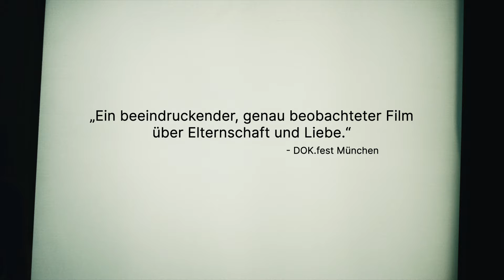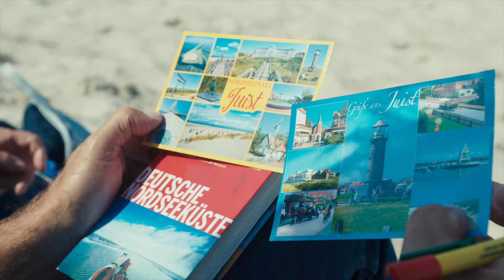JENSEITS VON SCHULD - Offizieller Trailer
Offizieller Trailer zum Dokumentarfilm JENSEITS VON SCHULD von Katharina Köster und Katrin Nemec.
Deutscher Kinostart: 19. September

Gewinner des kinokino Publikumpreises / DOKfest München

JENSEITS VON SCHULD erzählt die Geschichte von Ulla und Didi, die sich bemüht haben, ihren Sohn mit Liebe und Vernunft zu erziehen. Nichts in ihrem Leben deutete darauf hin, dass ihr Sohn eines Tages zu einem Mörder werden würde.

Von einem auf den anderen Tag ist die Schuld ihres Sohnes über Ulla und Didi hereingebrochen und seitdem ist ihr Leben unweigerlich mit diesen Taten verknüpft. Auch nach Jahren rotieren noch immer Fragen im Kopf, weil keine Antwort Antwort genug ist, um Ruhe zu finden. Und auch von außen werden sie erinnert: Es gibt wieder einen neuen Prozess, wieder ist alles in den Nachrichten und Zeitungen, ganze TV-Serien werden über ihren Sohn gemacht.

Zudem ist der Umgang mit dem Sohn nicht einfach – sie haben sich entschieden, ihn nicht fallen zu lassen. Aber können sie ihm vertrauen?

Ulla und Didi haben gelernt, ihren Alltag in diesem extremen Spannungsfeld zu bestreiten. Und sie lernen es immer wieder aufs Neue. Vielleicht lernen sie es auch nie wirklich. Aber sie stellen sich und gehen an ihre Grenzen, menschlich, als Eltern und als Paar.